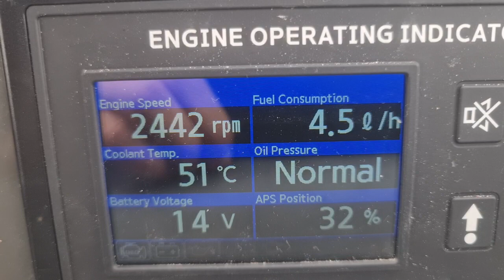bayliner 285 conversion to a hyundai seasall s270 diesel